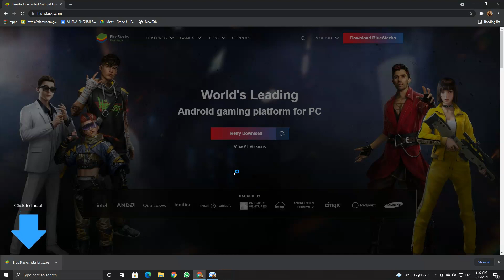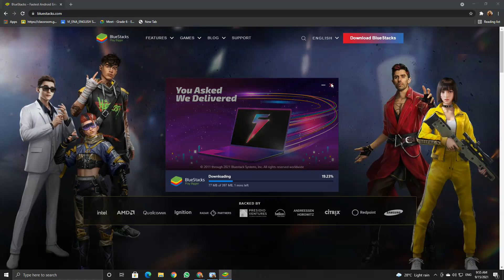How to downlod Blue Stack in computer.